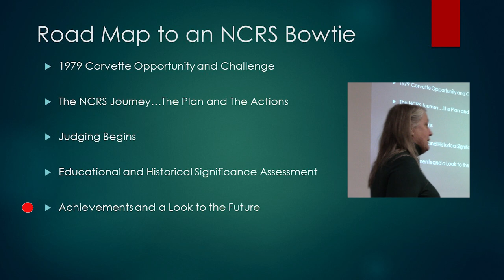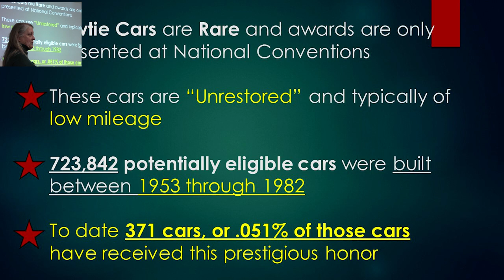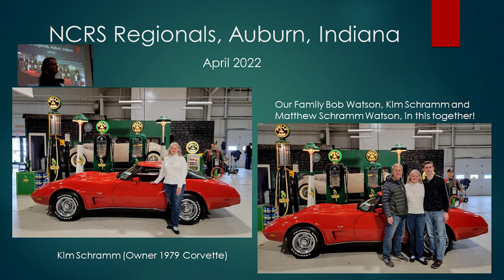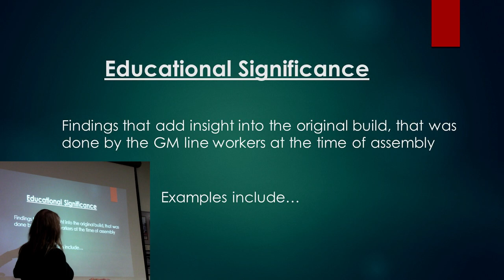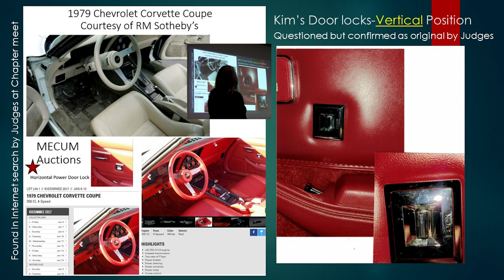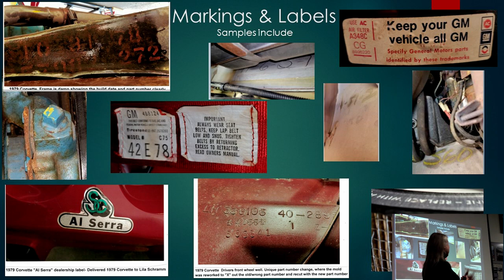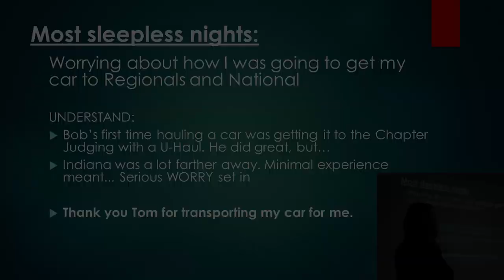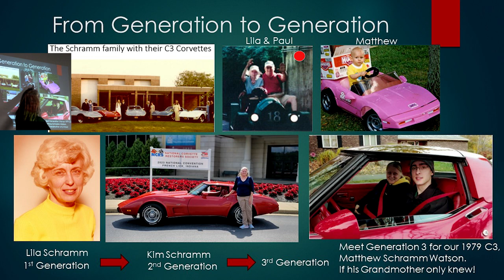My Journey to an NCRS 1979 Bowtie Award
This video of a presentation given by KIm Schramm at the March 17, 2024 MI NCRS meeting describes her  efforts to receive an NCRS Bowtie Award for her 1979 Corvette. A Bowtie Award is awarded to examples of unrestored Corvettes in excellent condition.